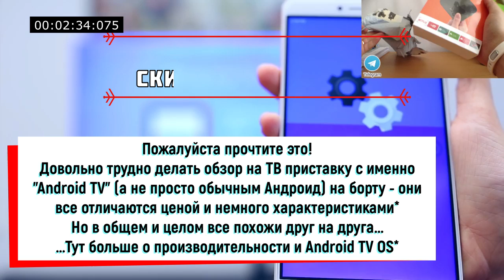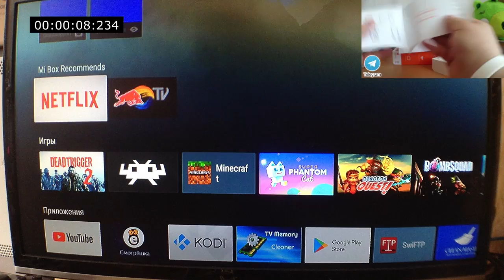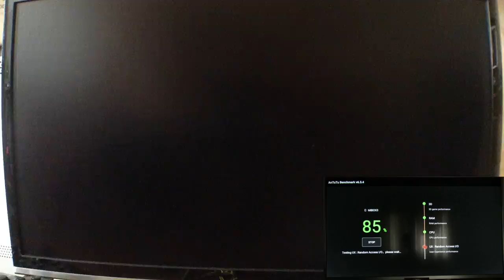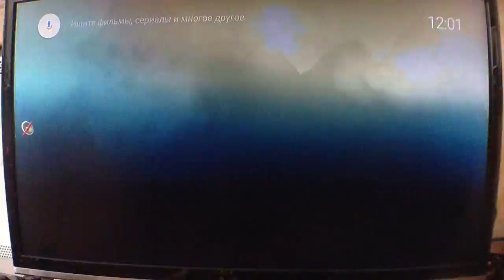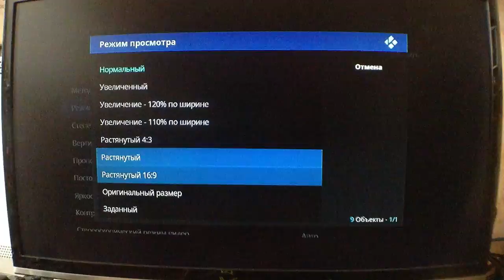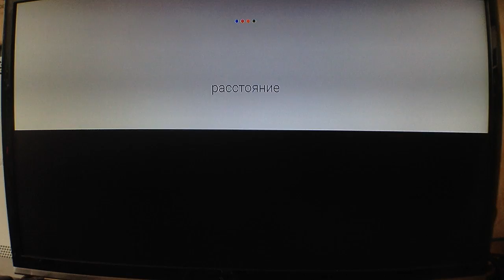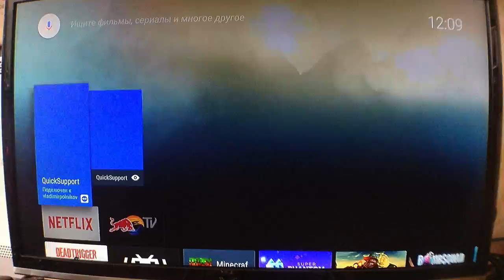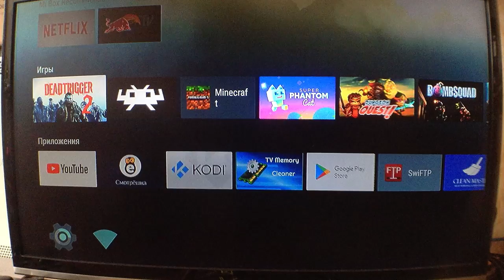Xiaomi Mi Box 3 TV 4K (с настоящим Android TV) за 4К